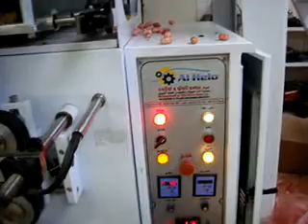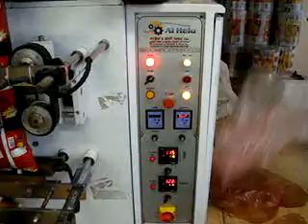alhelo machine packaging and filling for snacks puff popcorn pellet corn chips cereals nuts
ALHELO EXTRUSION INTERNATIONAL
SYRIAN EXTRUSION INTERNATIONAL
Mohammad Alhelo and Sons
Manufacturing for snacks  machines AND EXTRUSION FRYER and Filling packing SYSTEMS
Corn snack Production Lines (puffs) snacks puffed
pellet chips frying Lines snacks
Natural Popcorn Lines
packaging and filling
vertical bulk filling machine (mechanical operation)
tower weight filling machine (multi heads)
Was the opening of our new branch in the Arab Republic of Egypt

second branch : Address -Aleppo, Syria
     Mobile Viper -whatsapp- eyad 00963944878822